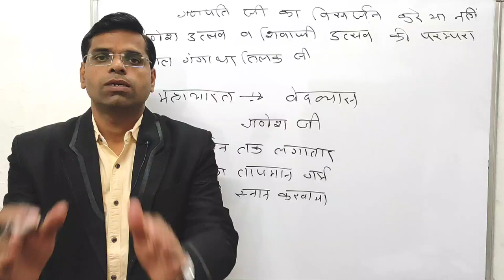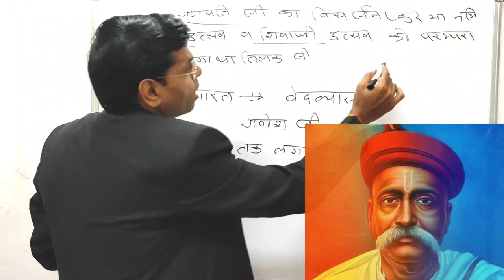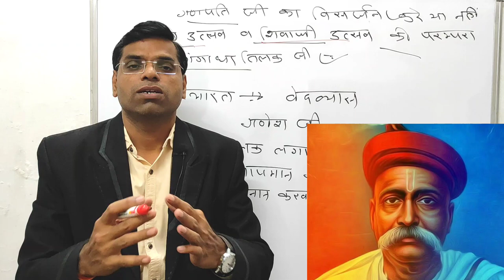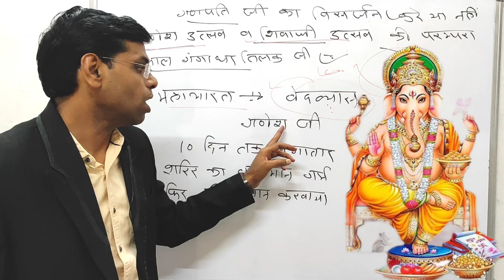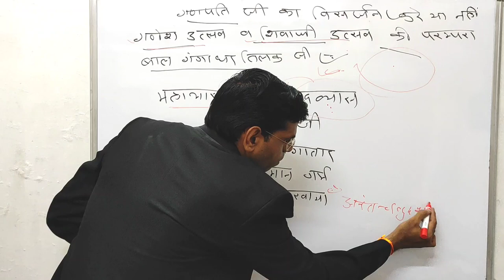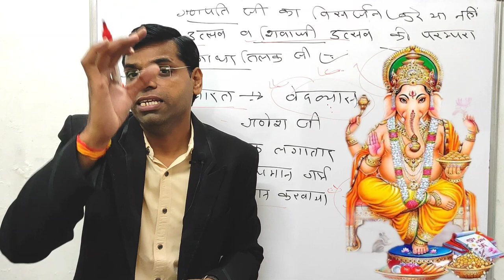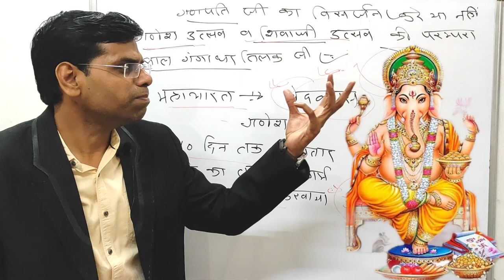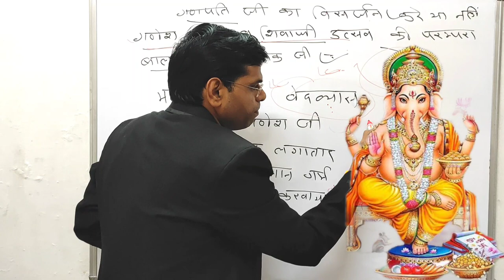गणपति विसर्जन कभी मत करना | ganpati visarjan kyu kiya jata hai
Hi

About this vidio- is vidio me bataunga ki गणपति विसर्जन कभी मत करना ganpati visarjan kyu kiya jata hai  ganpati visarjan ganesh visarjan